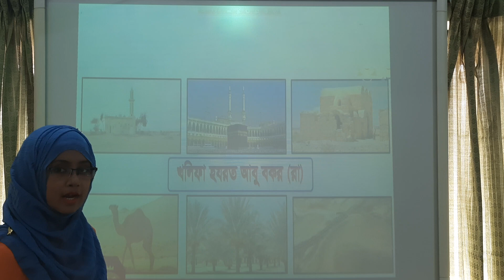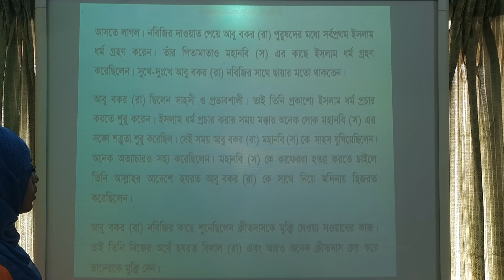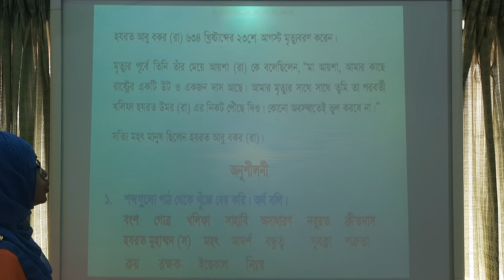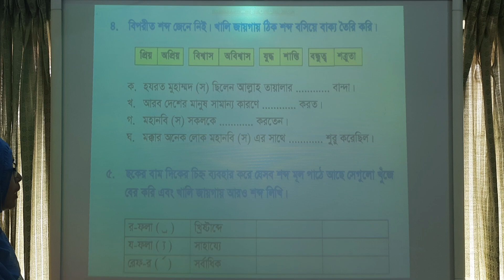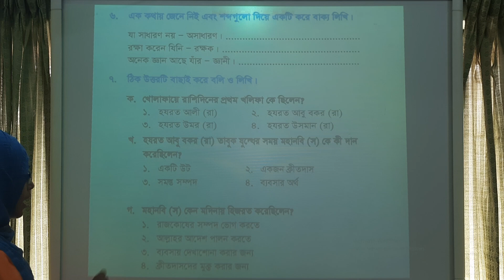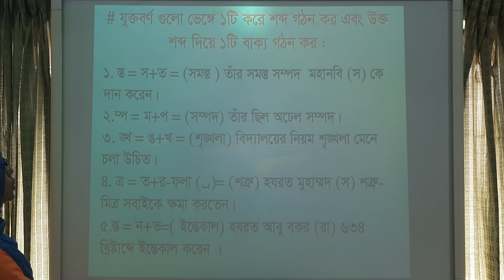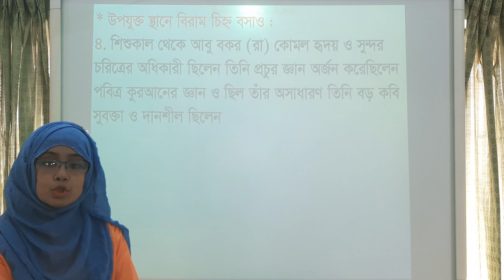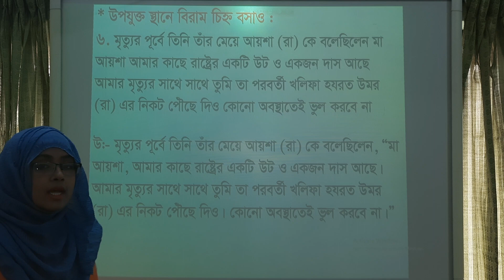শ্রেণি-৩য়, বিষয়-বাংলা,গদ্য-খলিফা হযরত আবু বকর (রা) ,শিক্ষক- দিনা আক্তার মুন্নি